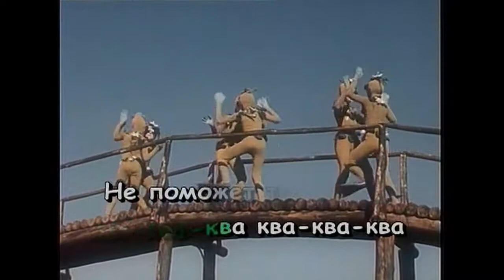"Песня Дуремара" из кинофильма "Приключения Буратино". КАРАОКЕ!!!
Музыка Алексея Рыбникова.
Слова Юрия Энтина.
Киностудия "Беларусьфильм", 1975 год.